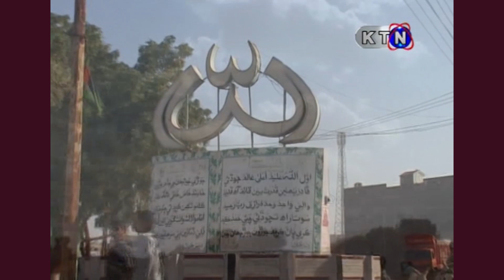JO SAIN#DIRECTER AYOOB GAAD LATEEFI#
TITEL SINDH JO SAIN
DIRECTER AYOOB GAAD LATEEFI